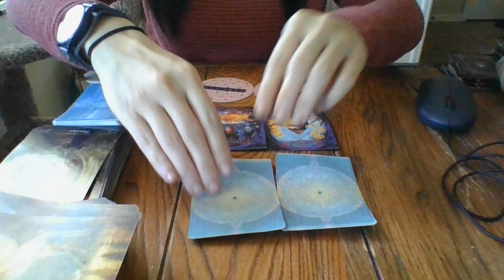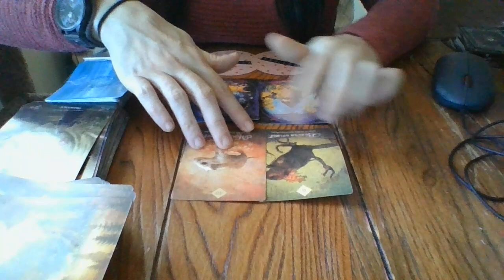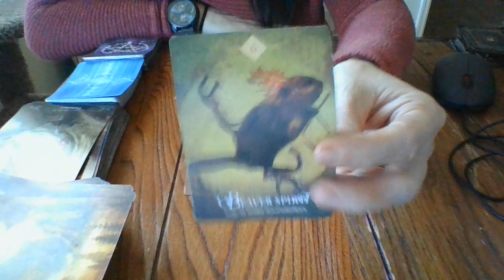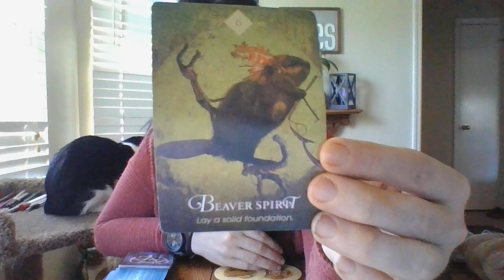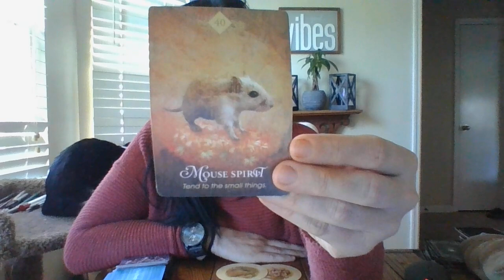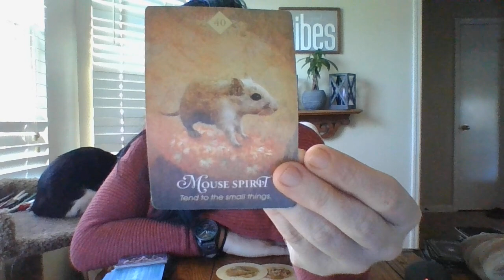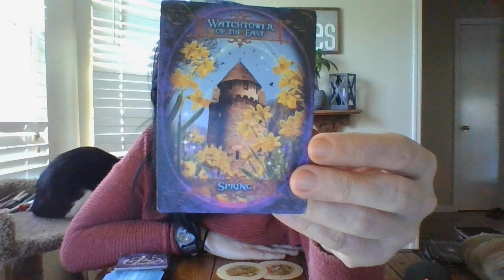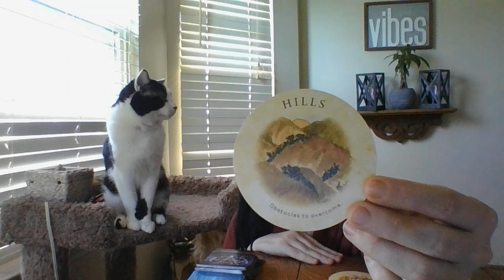4/22- AQUARIUS- ORACLE CARD READING